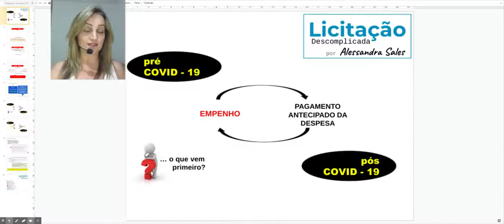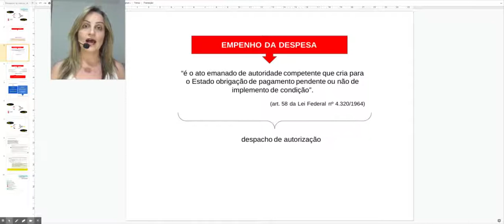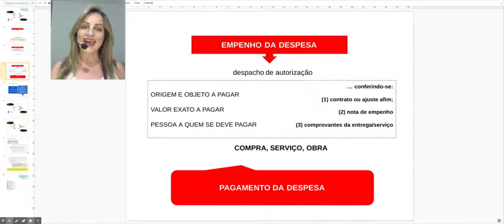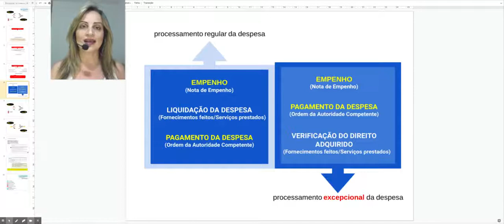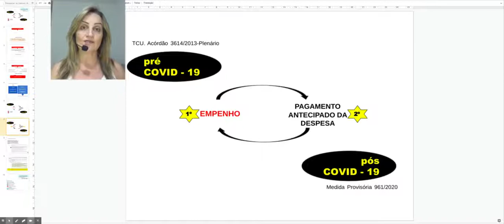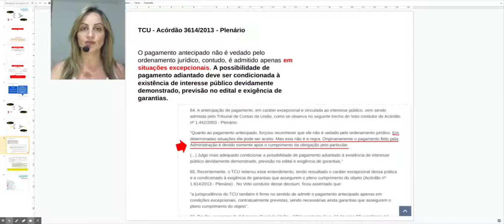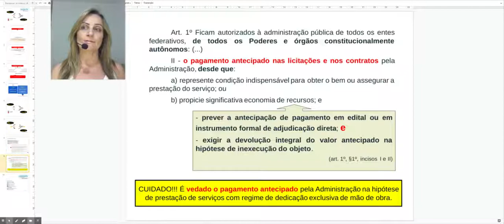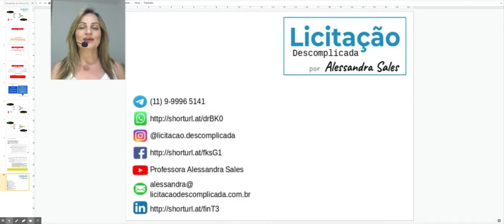(COVID-19)Pagamento Antecipado de Despesa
Examinando a sua dúvida: "Durante o coronavírus foi autorizado o pagamento antecipado das compras públicas, o que significa que o empenho só deve ser também realizado posteriormente?"